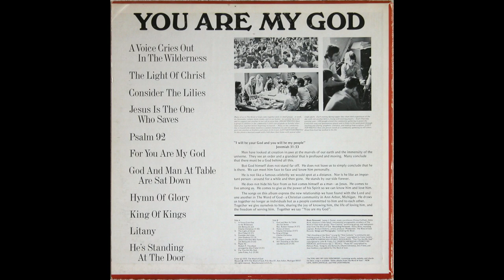Word of God: You Are My God (Complete Album)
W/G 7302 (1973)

The follow up to New Life (elsewhere on this channel,) this album is a little more adventurous than either what came before or after.  It opens with percussion in "A Voice Cries Out in the Wilderness," which is very unusual for Word of God productions (unless you're talking about the orchestral one, of course.)  It also includes some light orchestration in the title track, which went away in the subsequent "All of Your People" but came back with a vengeance in the entirely orchestrated "Praises for the King."  (Both of these albums are also on the channel.)

Other memorable songs include Donald Fishel's "The Light of Christ" (Fishel was one of the community's most proficient musicians and composers) and some NALR classics such as the title track and Carey Landry's "Litany."

It also featured something else that's rare even for the era: singing in the Spirit.  (Rare but not alone: the English group Achor would do this two years later on their first album.)  Overall a nice representation of a worship style that needs to be reassessed in view of what's come after.

Music Coordinator: James J. Cavnar
Directors: Donna Corfield, Abbie Root
Recording Engineer: Henry Root
Artistic Producer: Richard Doherty

The songs:
A Voice Cries Out in the Wilderness
The Light of Christ
Consider the Lilies
Jesus is the One Who Saves
Psalm 92
For You Are My God
God and Man at Table are Sat Down
Hymn of Glory
King of Kings
Litany
He's Standing at the Door